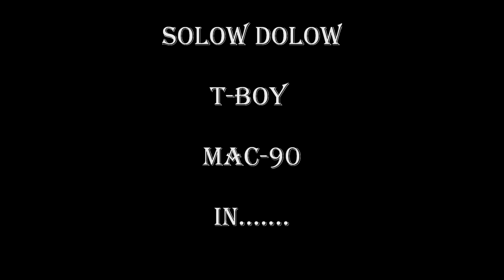Youngstaz- Bomm- Solow Dolow, T-Boy, Mac-90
Off The new "Youngstaz Mixtape"